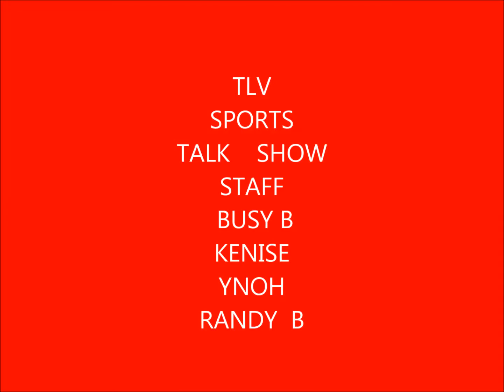My MovieTLVSPORTSTALKSHOWSTAFF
TLV SPORTS TALK SHOW
BUSY B
KENISE
YNOH
SPORTSCASTERS